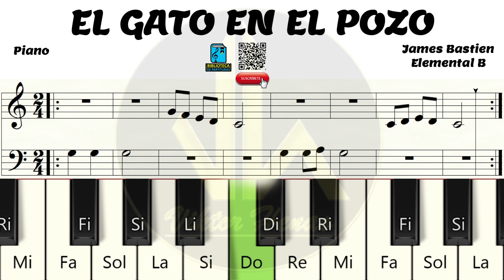🎼 EL GATO EN EL POZO - Método Piano Básico de Bastien Elemental B - Biblioteca de Partituras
🎼 Método de iniciación en Piano Vkr. 👇🏽